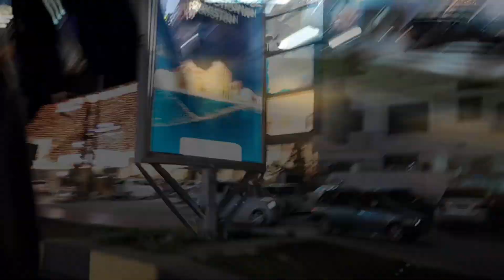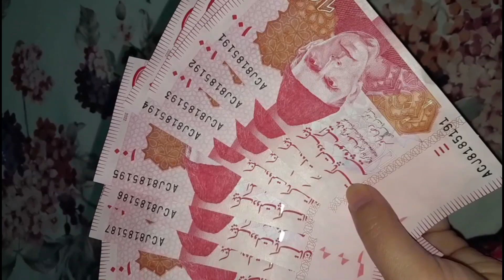Choti Eid 2023 | Eid ul Fitr 2023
Hey Everyone!

this is a short vlog of my Eid .🖤😇